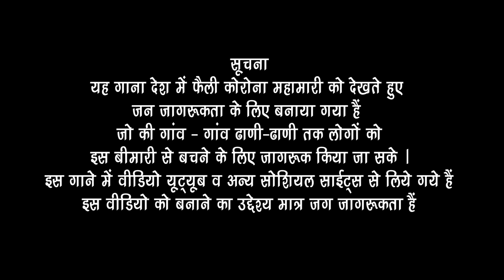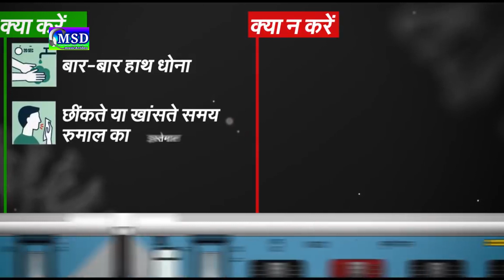कोरोना बीमारी सु है जीतणों ! महामारी से बचाव हेतु जनजागरुकता गीत !Sing रजनीकांत शर्मा सुनीता चौधरी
PRESENTING :'  MSD music&video 'Full HD VIDEO SONG ... FULL HD Superhit Korona Song 2020  ,
Sing By ::  **  Rajanikant Sharma , Sunita Choudhri **

❖Artist :
❖Song :  Sathiya Korona Bimari Aai Desh Me
❖Album :  JANJAGRUKTA SONG
❖Singer : * Rajanikant Sharma , Sunita Choudhri *
❖Recording : Maa Sharde Re. Studio Balotra
❖Lyrics : Dr. Banshidhar Tater
❖Video : Bhanu Maheshvari
❖D.O.P. :  Bhanu Maheshvari
❖Editor : Rajhansh Jangid
❖Music Label : MSD Music & Video
❖Category : Rajasthani Song
❖Sub Category :  Rajasthani Song